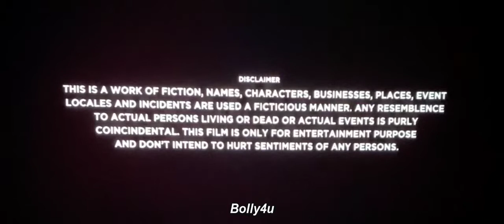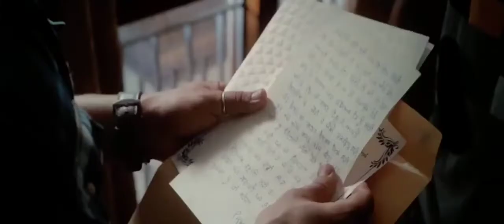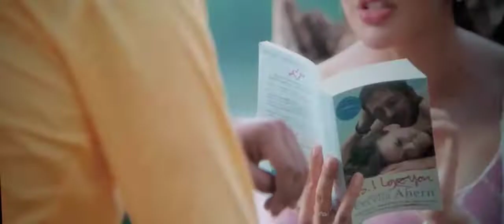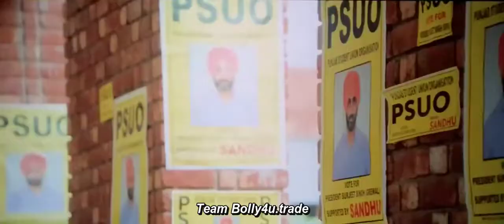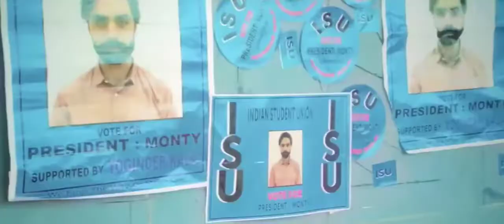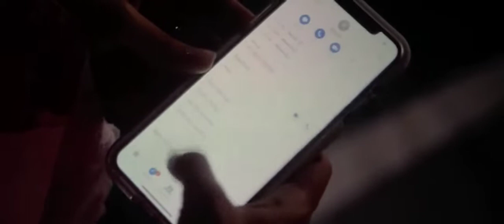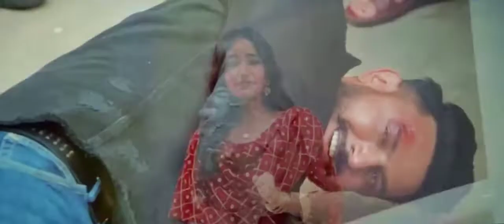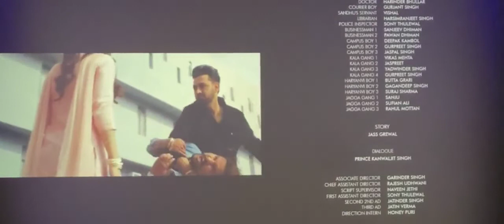Ik sandhu hunda cc full movie